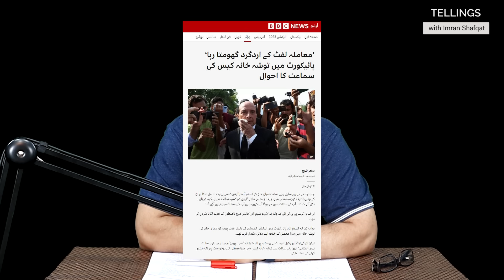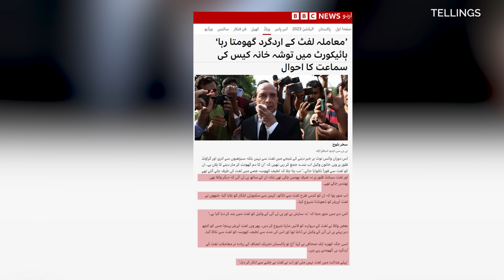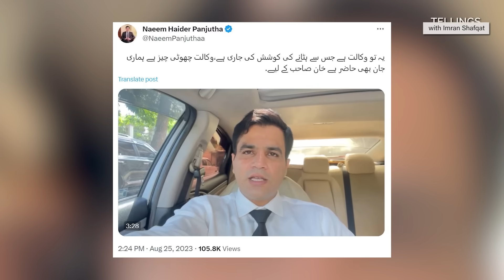ISI ka War nakam ho gaya ?? Imran Khan ki halat patli, muamla kya ?? Exclusive Details